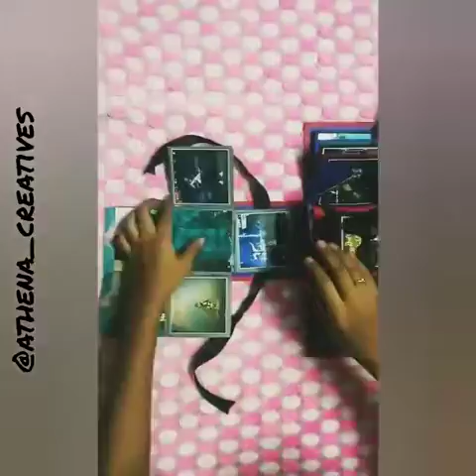Free Fire themed Explosion Box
Athena Creatives- Innovating the theory of Creativity.
Free Fired themed box. Customized